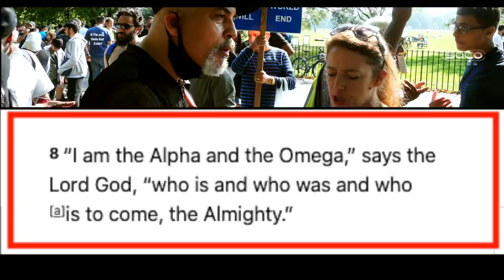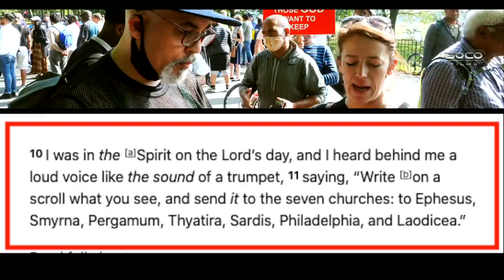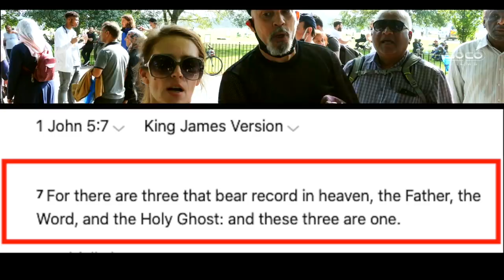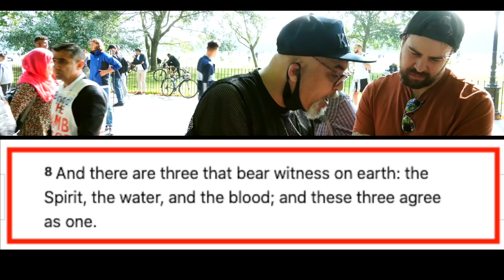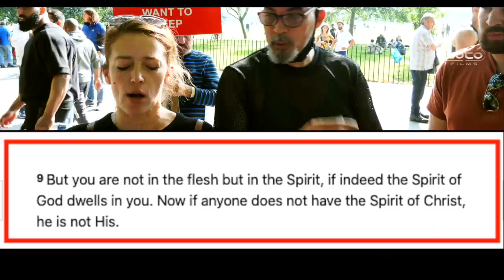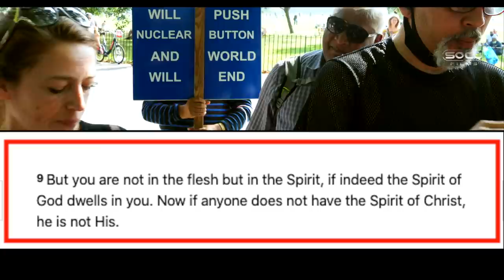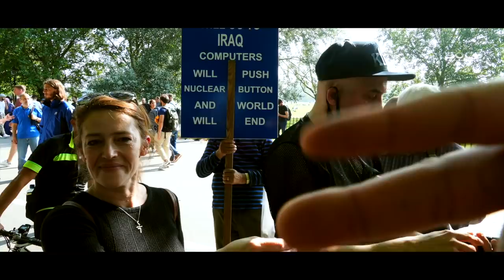*New* | Modalist questioning the trinity | ft. Kay, Ash, Asif | Speakers' Corner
::::: Topic Highlights::::::
 Christian_Modalist_Muslim Debate | Speakers' Corner | London UK
Debater: Kay @KaySocoFilms
Debater: Uncle Asif (The Huggy Bear)
Debater: Ash
Shot & Edited:  @SocoFilms
Post:  @socostudio
:::::::::IF YOU WOULD LIKE TO SUPPORT US ::::::
SOCO Members: